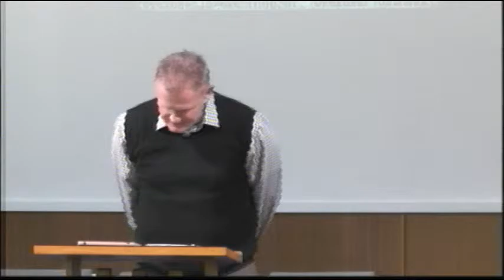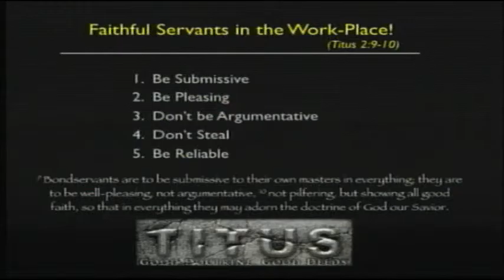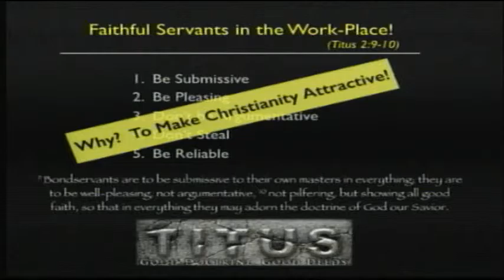Sunday 16th August 2015 - Phil Henderson - Faithful Servants in the Work Place (Titus 2:9-10)